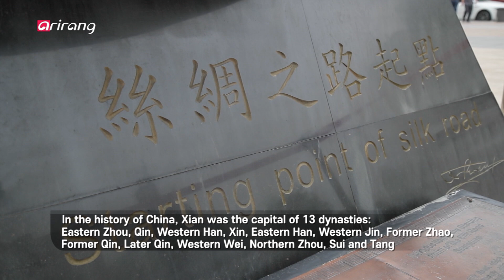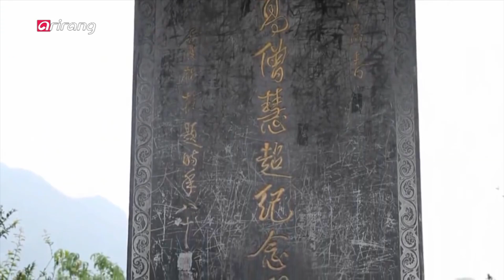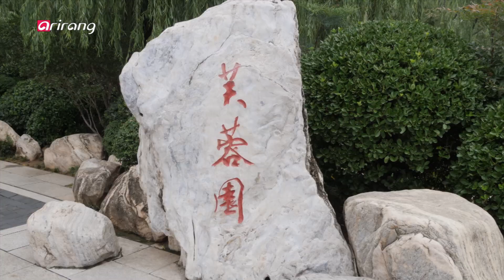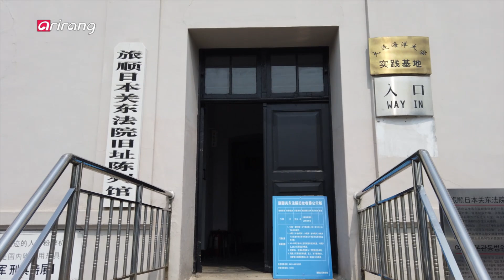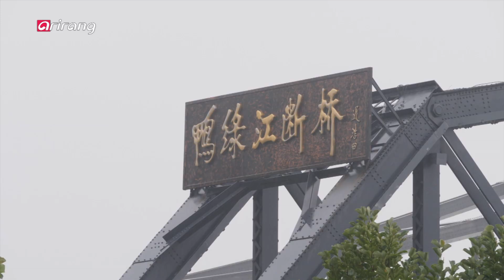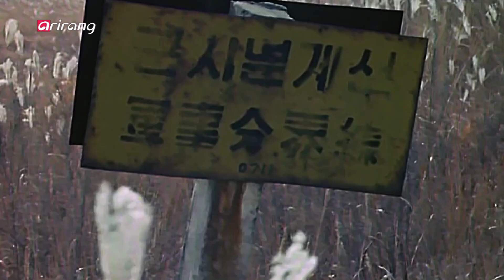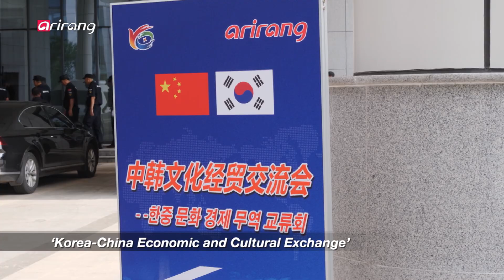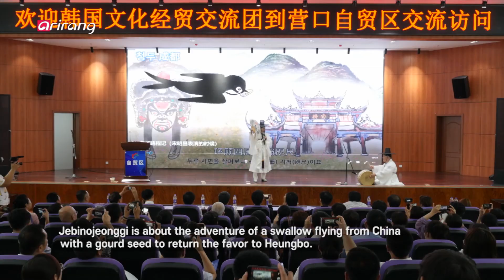[Arirang Special] The Exploration of the 21st Century Iron Silk Road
The Exploration of the 21st Century Iron Silk Road 21세기 철의 실크로드 탐방기

The Iron Silk Road! A large-scale project aiming to connect from the Korean Peninsula to the Eurasian continent through railroads. What will the Iron Silk Road mean after the settlement of the peace process on the Korean Peninsula?

Today we invited famous experts in the Korean culture industry. Pansori master Song, Sun-seop. He is the only male singer among five pansori human cultural asset and a respectful legend. Master Kim, Jong-heung. He is a performer of the intangible cultural property No.69 Hahoe byeolsingut talnori. Drummer Park Geun-young, holder of Intangible Cultural Property No.17 Pansori Drumming Technique recognized by the city of Daejeon. And Online Travel Channel ‘Soy the World’ Creator Lee So-yeon, Popular Beauty and Travel Video Creator in China Creator Lijun Li, Webtoon artist Kim Gang-seop (A.K.A dodo), Illustrator Lee Su-gyeong, Animation Creator Lim Chang-mook, Songwriter Kim Eun-woo The 21st century Iron Silk Road exploration with eight members representing the Korean culture.

The Iron Silk Road, ancient routes reborn in 21st century as the future passage to prosperity from Far East. Now the journey begins, to the Iron Silk Road!

한반도에서 유라시아 대륙까지 철도로 연결하는 초대형프로젝트, 철의 실크로드! 한반도 평화프로세스 이후 실현될 철의 실크로드는 어떤 모습일까? 이를 위해 모인 대한민국 문화계 명사들이 한자리에 모였다.

현존하는 판소리 인간문화재 5명 중 유일한 남성 명창으로 한국 판소리 국부로 존경받는 국악 예술인 송순섭 명창, 국가무형문화재 제69호 하회별신굿탈놀이 이수자인 한국의 흥과 기백을 전하는 예인 김종흥 장인, 대전시무형문화재 제17호 판소리 고법 보유자인 박근영 고수, 여행 유튜버 이소연 크리에이터, 중국의 대표적인 여행,뷰티 크리에이터 이리쥔, 웹툰작가 도도 김강섭 씨, 일러스트레이터 이수경 씨, 애니메이터 임창묵 감독,김은우 작곡가까지대한민국을 대표하는 문화계 명사 8인과 함께하는 21세기 철의 실크로드 탐방기.

2000년을 이어 온 문명의 길이었던 과거의 실크로드부터 동북아시아 미래를 향한 번영의 길이 미래의 철의 실크로드까지 [21세기 철의 실크로드 탐방기] 지금 시작합니다!